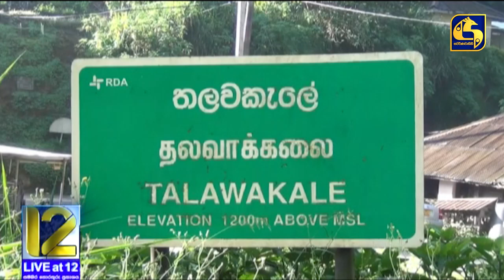තලවකැලේ වතු නිවාස පේලියක ගින්නක්